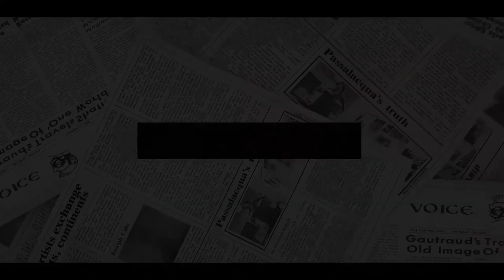MEG'S LOSS! Charles Deals Meghan A BIG BLOW As He Decisively CONFISCATE Lavish Gift When He Is King